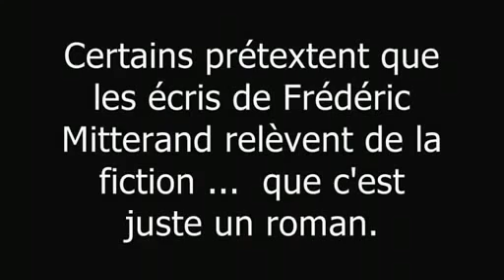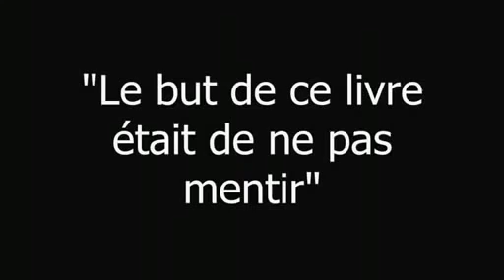Frédéric Mitterrand nous parle de sa vie de pédophile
Il ne se cachent même plus.